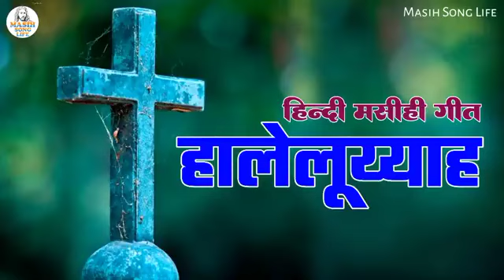हालेलूय्याह | Hindi Masihi Geet | Jesus New Song | Yeshu Masih Song | Jesus Songs | Masih Song Life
🙏 WELCOME TO :- MASIH SONG LIFE ✝️

aa. pavitra aatma
jesus songs hindi new 2022
yeshu movie
yishu masih gana dj mein
यीशु मसीह का गाना डीजे में
jesus dj songs
jesus hindi song 2022
masihi geet
lahoo lahoo yeshu ka lahu
new masih song punjabi
yeshu ka lahu
yeshu song
jesus song hindi dj
yeshu masih song dj
hindi jesus song
jesus dj song
jesus song hindi
jijas hindi song
यीशु गाना
yeshu bhajan hindi
hindi christian songs
christian song
hindi christian song 2022
hindi christian status song
jesus christ song
jesus songs
new hindi christain songs 2022
odia christian song 2022
yeshu song
yeshu masih full movie
ishu ji ke gana
ishu gana
ishu ji
hindi jesus dance song
hindi worship songs christain
hindi christian worship songs 2022
hindi jesus songs 2022
hindi jesus songs
hindi song jesus
jesus calls hindi
jesus in hindi song
jesus song hindi
jesus song hindi 2022
jesus song new hindi
jesus songs hindi
masih ka gana
jesus song marathi
hindi jesus song new
jesus song hindi status
चलना
ankur masih song
atmik geet yeshu masih ke
dj masih song
jesus song in hindi new
masih dj song
yeshu song
yeshu song marathi
christian song new 2022
येशु गीत हिंदी
jesus dj songs
masihi geet
यीशु मसीह डीजे साॅन्ग
yeshu masih song
yeshu song
yeshu songs
yeshu masih ke bhajan
yeshu masih
yeshu masih song hindi
yeshu movie
yeshu masih movie in hindi hd 2022
yeshu masih song hindi song
yeshu masih song hindi video
yeshu masih ka gana
yeshu masih song hindi mein
yeshu masih song new
yeshu masih song punjabi
yeshu masih song status
yeshu masih song 2022
yeshu masih song hindi 2022
yeshu masih song hindi dj 2022
yeshu masih song hindi status
yeshu masih song hindi mai
yeshu masih song hindi ringtone
yeshu song hindi
yeshu song new hindi
yeshu song malayalam
yeshu song marathi
yeshu song kannada
yeshu song dj
yeshu song tamil
yeshu song status
yeshu songs in hindi
jesus songs
jesus redeems
jesus songs in hindi
jesus movie
jesus calls
jesus story
jesus song purana
jesus song hindi mein
jesus songs lastest in hindi
jesus hindi song jesus hindi song
jesus hindi song new song
jesus hindi song status
jesus hindi song romika masih
jesus hindi song dance
jesus hindi song dj
jesus hindi song christmas
yeshu tera naam
yeshu tera naam sabse uncha hai
यीशु तेरा नाम सबसे ऊंचा है
यीशु तेरा नाम
येशु तेरा नाम
yesu tera naam sabse uncha hai
yesu tera naam
yesu tera naam 2022